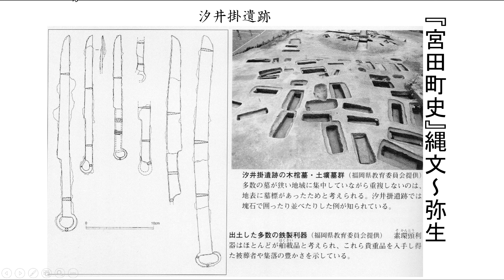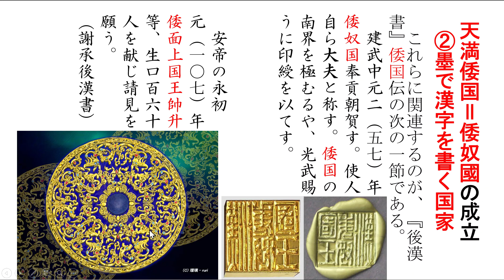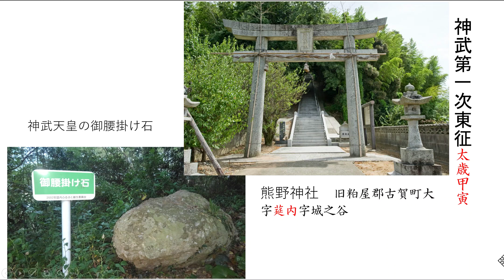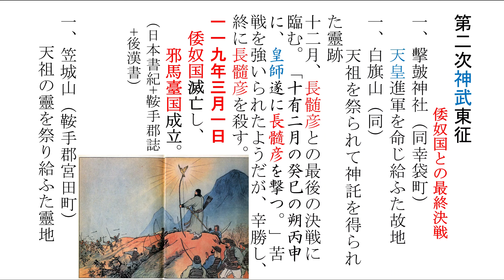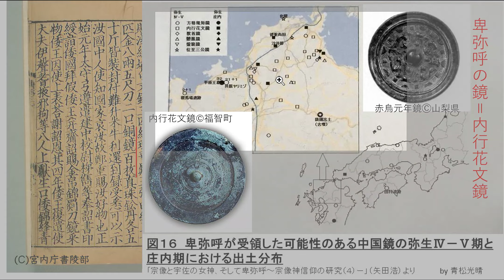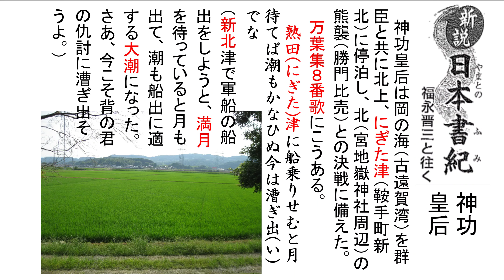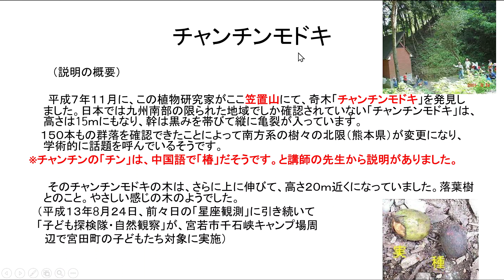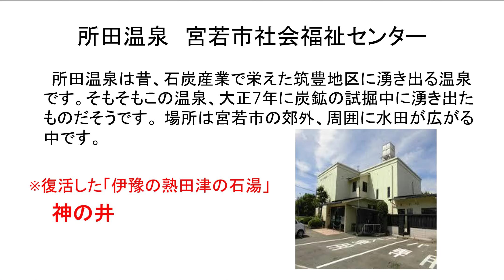2023.09.30 宮若・鞍手の古（いにしえ）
宮若市・鞍手郡ボランティア連絡協議会に招待されて、私の７１歳の誕生日に故郷の鞍手郡の地で５度目の講演となりました。内容は今まで述べてきたことの繰り返しになります。今回は、「倭奴国」を建国した饒速日尊（＝天照大神）の伝承と「立岩式石包丁の分布」との関りを論じ、北部九州を俯瞰し、鞍手郡が卑弥呼の時代のナンバー２の大国「伊都（いつ）国」であり、日本武尊の時は倭国（＝邪馬臺國）の首都だったとボランティアの皆さんに紹介しました。